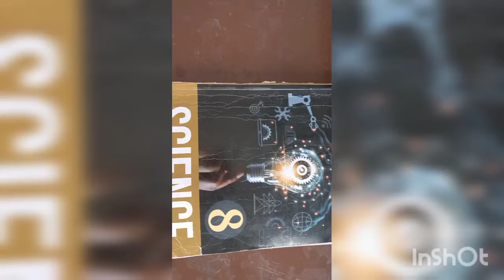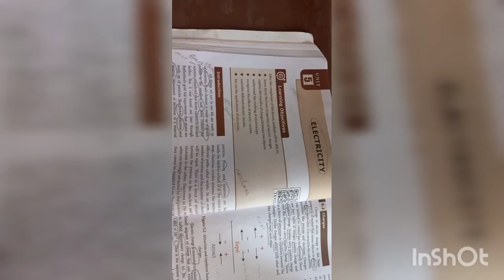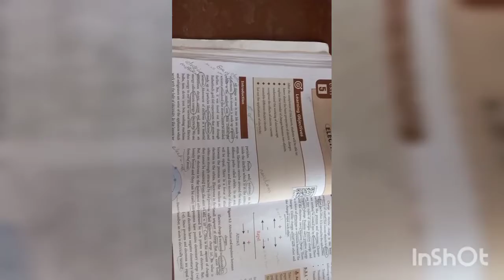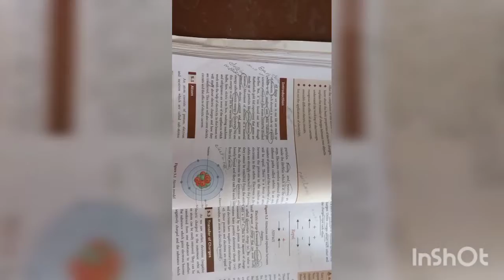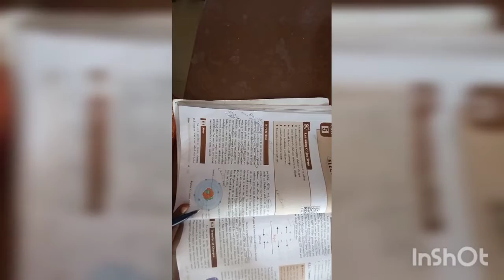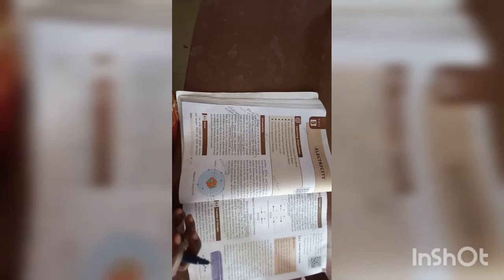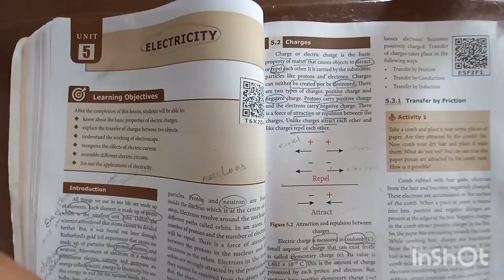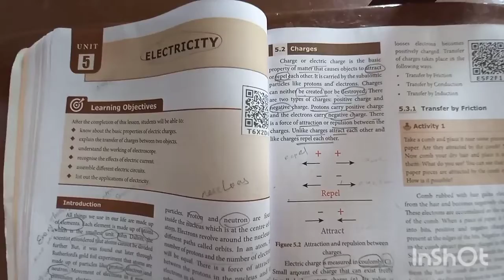Vittal School Science Std -VIII 04.01.2022